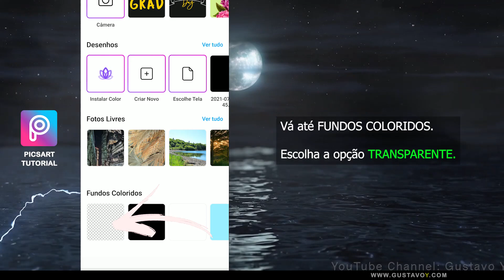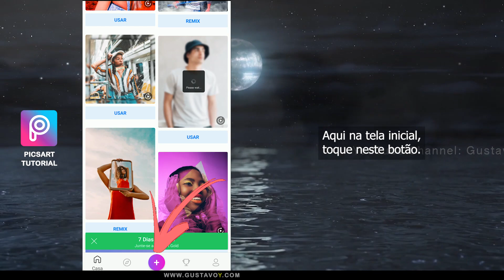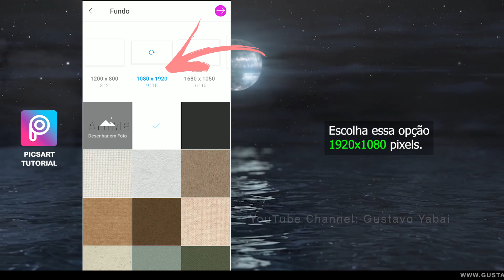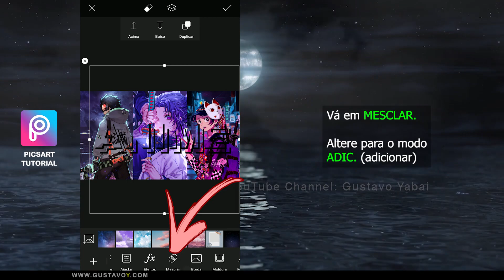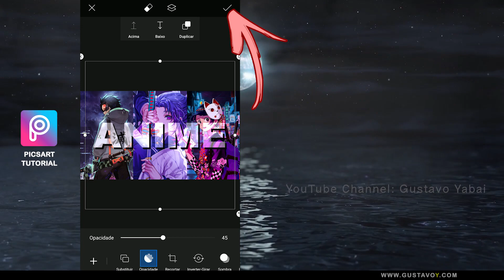Como fazer TEXTO com TRANSPARÊNCIA no celular | Texto Transparente no PicsArt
Veja neste vídeo tutorial como criar texto com transparência para colocar nas suas fotos, imagens, vídeos, thumbnails do YouTube, capas; tudo com o aplicativo PicsArt, totalmente gratuito. Este app possui muitas ferramentas que te dão liberdade na hora de fazer suas edições. [Gustavo Yabai]